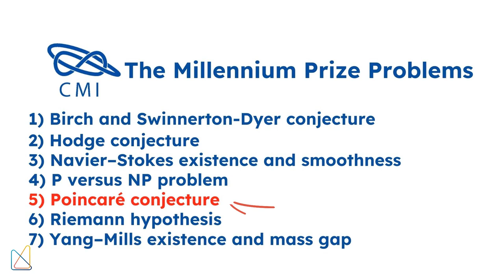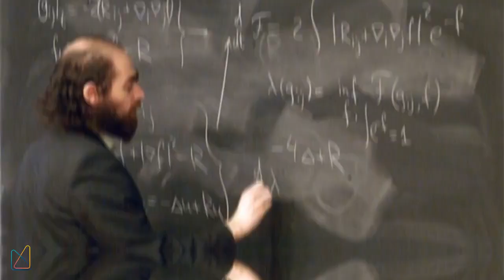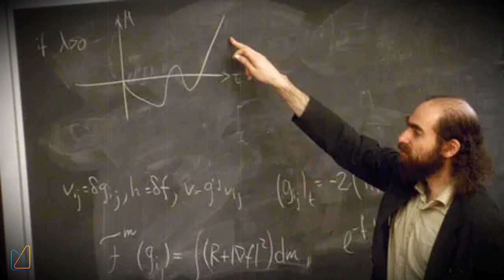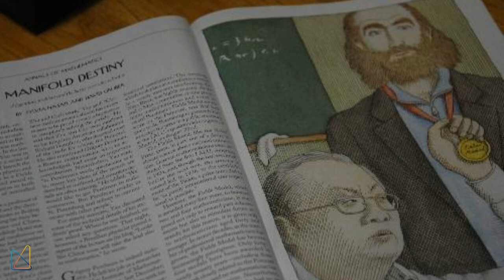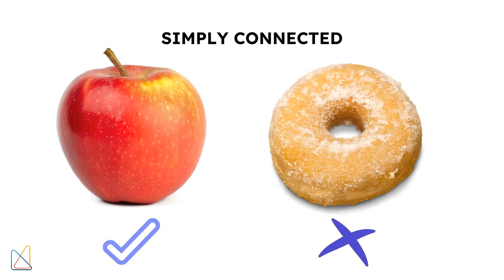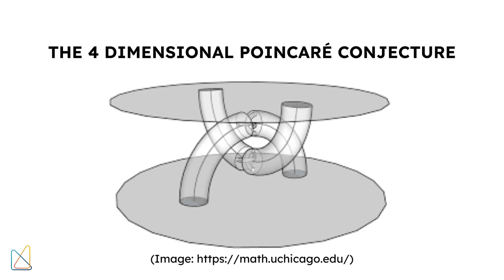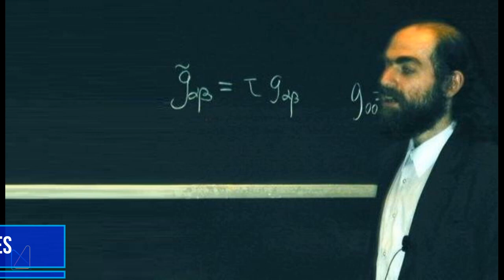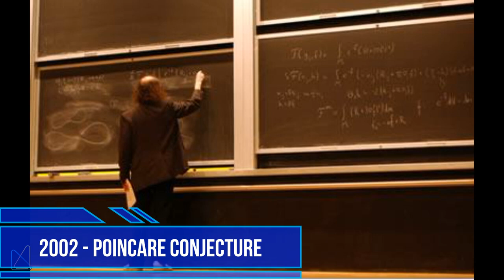Grigorij Jakovlevics Perelman: The Man Who Declined The Fields Medal!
Grigori Yakovlevich Perelman (Russian: Григорий Яковлевич Перельман, IPA: [ɡrʲɪˈɡorʲɪj ˈjakəvlʲɪvʲɪtɕ pʲɪrʲɪlʲˈman] ⓘ; born 13 June 1966) is a Russian mathematician who is known for his contributions to the fields of geometric analysis, Riemannian geometry, and geometric topology. In 2005, Perelman abruptly quit his research job at the Steklov Institute of Mathematics, and in 2006 stated that he had quit professional mathematics, due to feeling disappointed over the ethical standards in the field. He lives in seclusion in Saint Petersburg, and has not accepted offers for interviews since 2006.

In the 1990s, partly in collaboration with Yuri Burago, Mikhael Gromov, and Anton Petrunin, he made contributions to the study of Alexandrov spaces. In 1994, he proved the soul conjecture in Riemannian geometry, which had been an open problem for the previous 20 years. In 2002 and 2003, he developed new techniques in the analysis of Ricci flow, and proved the Poincaré conjecture and Thurston's geometrization conjecture, the former of which had been a famous open problem in mathematics for the past century. The full details of Perelman's work were filled in and explained by various authors over the following several years.

In August 2006, Perelman was offered the Fields Medal[1] for "his contributions to geometry and his revolutionary insights into the analytical and geometric structure of the Ricci flow", but he declined the award, stating: "I'm not interested in money or fame; I don't want to be on display like an animal in a zoo."[2] On 22 December 2006, the scientific journal Science recognized Perelman's proof of the Poincaré conjecture as the scientific "Breakthrough of the Year", the first such recognition in the area of mathematics.[3]

On 18 March 2010, it was announced that he had met the criteria to receive the first Clay Millennium Prize[4] for resolution of the Poincaré conjecture. On 1 July 2010, he rejected the prize of one million dollars, saying that he considered the decision of the board of the Clay Institute to be unfair, in that his contribution to solving the Poincaré conjecture was no greater than that of Richard S. Hamilton, the mathematician who pioneered the Ricci flow partly with the aim of attacking the conjecture.[5][6] He had previously rejected the prestigious prize of the European Mathematical Society in 1996.[7]

Grigori Yakovlevich Perelman was born in Leningrad, Soviet Union (now Saint Petersburg, Russia) on 13 June 1966, to Jewish parents,[8][9][10] Yakov (who now lives in Israel)[8] and Lyubov (who still lives in Saint Petersburg with Grigori).[8] Grigori's mother Lyubov gave up graduate work in mathematics to raise him. Grigori's mathematical talent became apparent at the age of ten, and his mother enrolled him in Sergei Rukshin's after-school mathematics training program.[11]

His mathematical education continued at the Leningrad Secondary School 239, a specialized school with advanced mathematics and physics programs. Grigori excelled in all subjects except physical education.[12] In 1982, as a member of the Soviet Union team competing in the International Mathematical Olympiad, an international competition for high school students, he won a gold medal, achieving a perfect score.[13] He continued as a student of The School of Mathematics and Mechanics at the Leningrad State University, without admission examinations,[clarification needed] and enrolled to the university.[citation needed]

After completing his PhD in 1990, Perelman began work at the Leningrad Department of Steklov Institute of Mathematics of the USSR Academy of Sciences, where his advisors were Aleksandr Aleksandrov and Yuri Burago. In the late 1980s and early 1990s, with a strong recommendation from the geometer Mikhail Gromov,[14] Perelman obtained research positions at several universities in the United States. In 1991, Perelman won the Young Mathematician Prize of the St. Petersburg Mathematical Society for his work on Aleksandrov's spaces of curvature bounded from below.[15] In 1992, he was invited to spend a semester each at the Courant Institute in New York University, where he began work on manifolds with lower bounds on Ricci curvature. From there, he accepted a two-year Miller Research Fellowship at the University of California, Berkeley, in 1993. After having proved the soul conjecture in 1994, he was offered jobs at several top universities in the US, including Princeton and Stanford, but he rejected them all and returned to the Steklov Institute in Saint Petersburg in the summer of 1995 for a research-only position.[11]